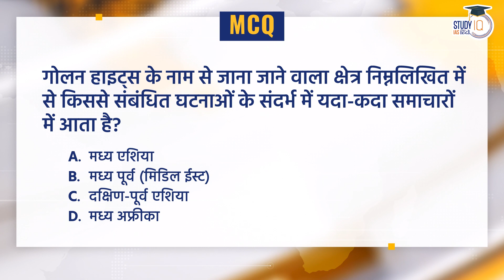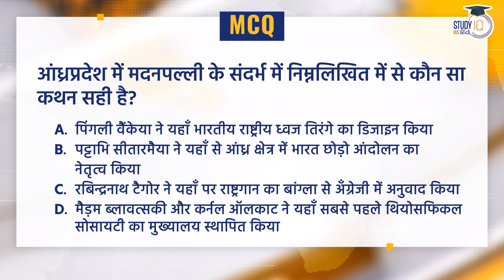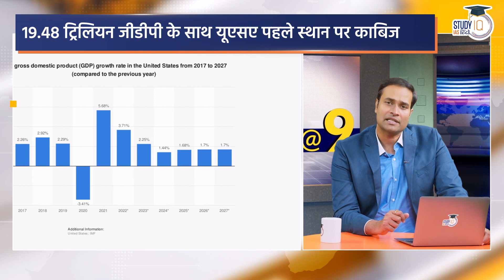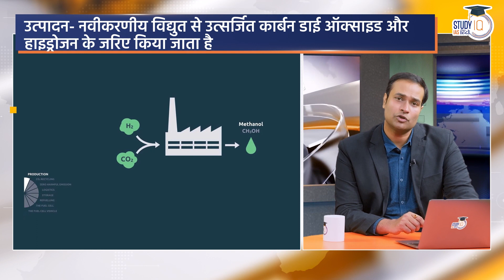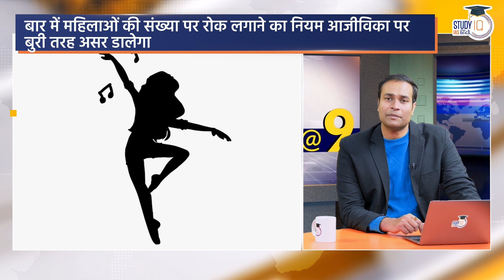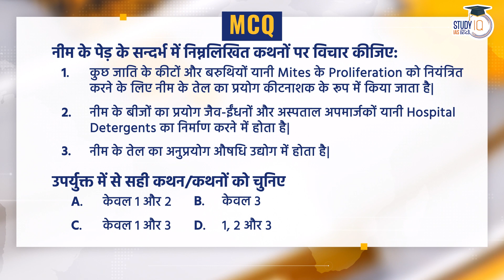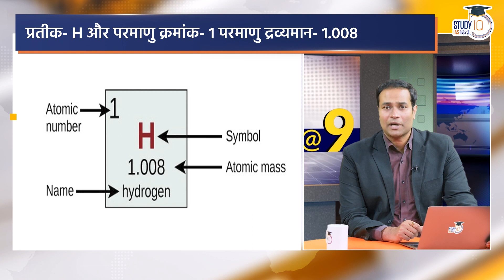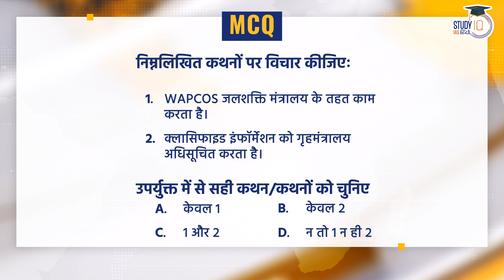26-Dec To 30-Dec I NEWS@9 I Weekly Compilation of Important Current News l Ep-165 I Amrit Upadhyay